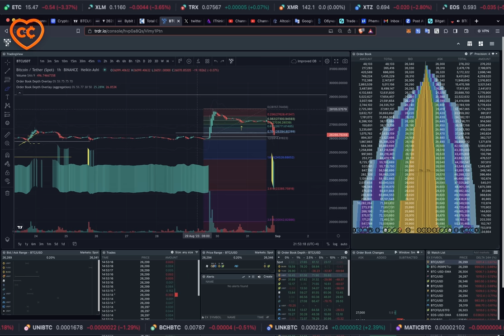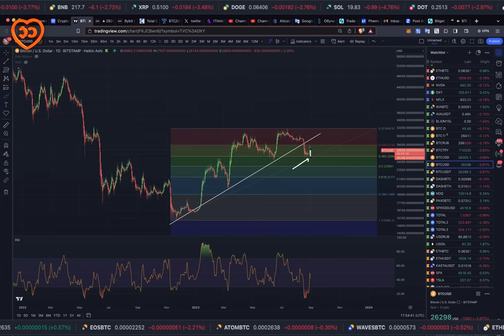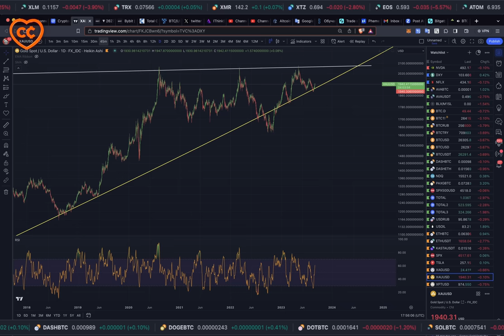СИГНАЛ: ЗАГОРЕЛИСЬ ПОКУПКИ НА БИТКОИНЕ!!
BTC: 1JcJgpSHbrRwgnvLeteXNfNXxLgpDuxyMP
ETH: 0xC8b0CF755bec8155D371676D77A579D7E15fd7eD
DASH: XuhZGGGezSEqnDq5ETBkiMc4ARfS6UxQAi
LTC: LfGpGJjkcrgZV12VNnQdEx79uHgeHSS8oG